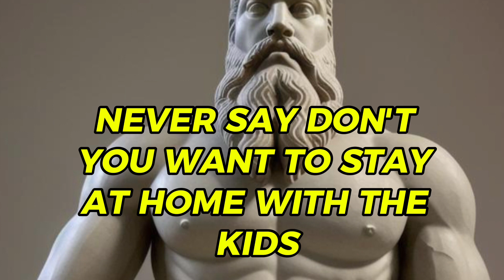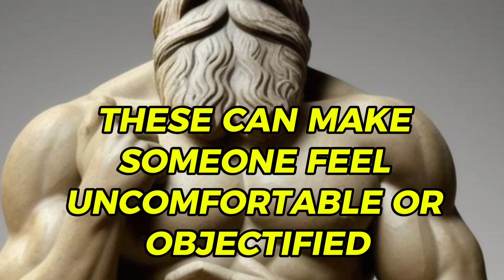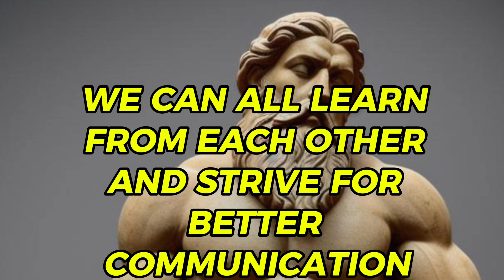6 Things to Avoid Saying to Women | 6 Things you Never do to a Woman | Stoic Motivational video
This Motivational Video discuss 6 Things to Avoid Saying to Women

Ever say something that landed with a thud?  We've all been there.  This video explores  things men should not say to a woman and vice versa, helping you navigate conversations with respect.  Learn  never say this to a woman phrases and discover  6 things a man should never say to a woman.

This video applies Stoic principles to communication, emphasizing clarity and avoiding emotional manipulation.  These tips go beyond  things you should never say to a woman, offering strategies for building strong,  healthy relationships.
What are some common conversation mistakes men make with women?
How can I be more respectful when talking to women?
Are there compliments men should avoid giving women?
What does Stoicism teach about communication in relationships?
How can I avoid saying things that make women feel insecure?
What are some conversation starters that actually work with women?
Is it okay to joke about a woman's appearance?
How can I tell if I'm being emotionally manipulative in conversation?
What are some healthy communication habits for couples?
Are there any phrases I should always avoid saying to my partner?